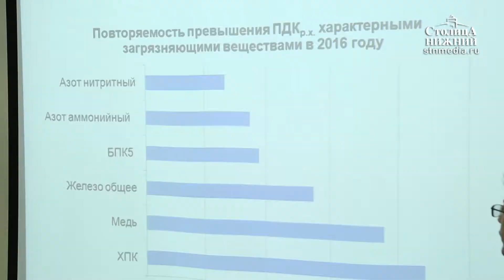Третья экспедиция «Плавучего университета Волжского бассейна» стартовала в Нижнем Новгороде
Третья экспедиция «Плавучего университета Волжского бассейна» стартовала в регионе. Проект реализуется при поддержке русского географического общества и второй год получает грант от него. Напомним, 2017 год Президент РФ Владимир Путин объявил годом экологии. В течение нескольких дней ученые, студенты и аспиранты ведущих вузов Нижнего Новгорода и Москвы будут исследовать экологическое состояние Волжского бассейна, реки Волги, Горьковского и Чебоксарского водохранилищ. Экспедиция проходит на борту корабля «Петр Андрианов». Всего в России работает три «плавучих университета»: в Волжском бассейне, в Арктике и на Дальнем Востоке. Нижегородский опыт будет использован при снаряжении новой экспедиции по реке Лене. Подробности — в сюжете «Столицы Нижний».